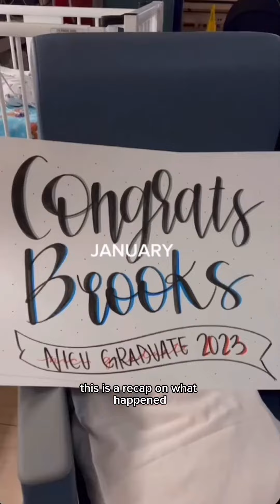What did I miss?? 😅😅😅 WOW 2023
What did I miss?? 😅😅😅
WOW 2023.

Just wow. Trying to recap this year in 90 seconds was a daunting task.

2023.
The year of adaptability.
The highs and lows have been unlike anything my heart has felt, but I know there is SO much goodness ahead.

This year has given me the chance to come back to myself.

To HEAL.

To celebrate every single day.

To love every single person in my life deeper.

To let all my walls down and just embrace this wild journey.

I want my life to be a constant celebration. And that is what 2023 has gifted me. Even through cancer. Surgeries. Stress.

Thank you 2023 you’ve been hard as hell but dang.

I’m different. ❤️

Here is to a CANCER FREE 2024. 🥊🥰👏